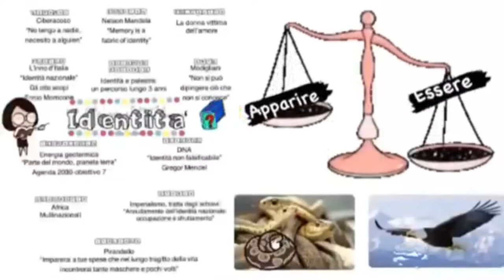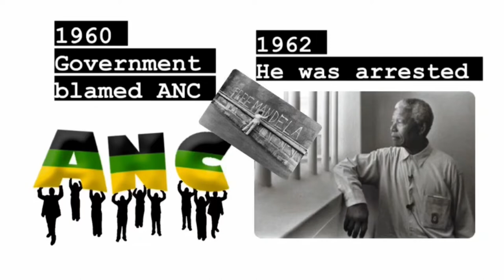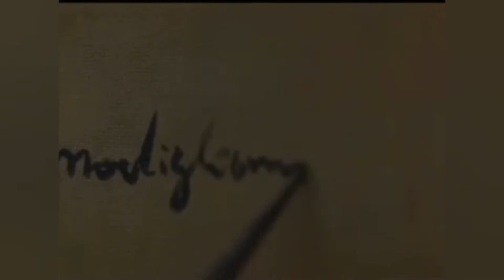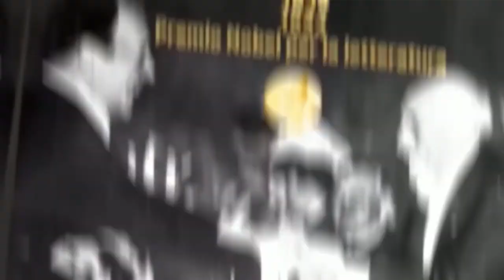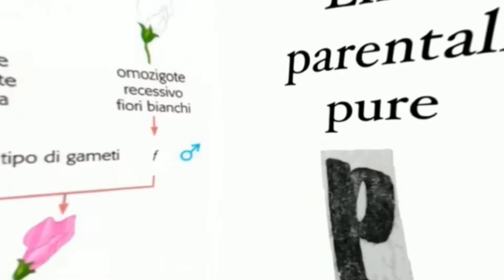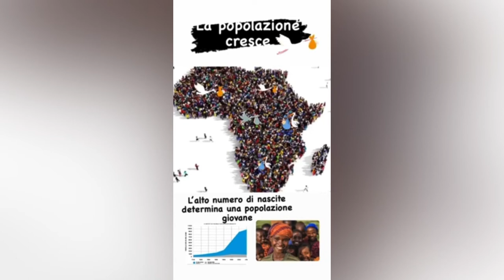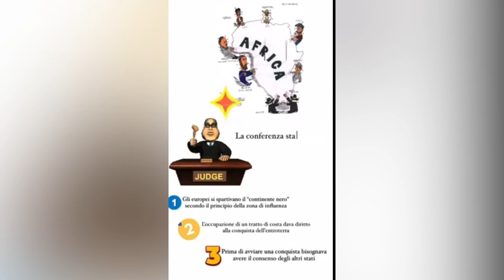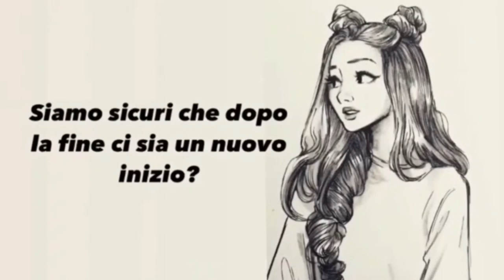Identità: elaborato esame finale, scuola secondaria di primo grado